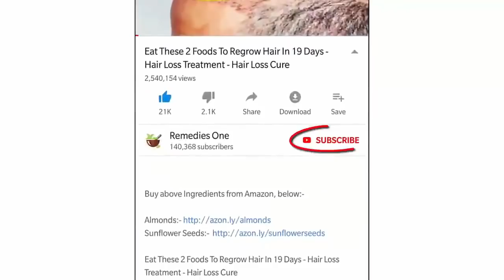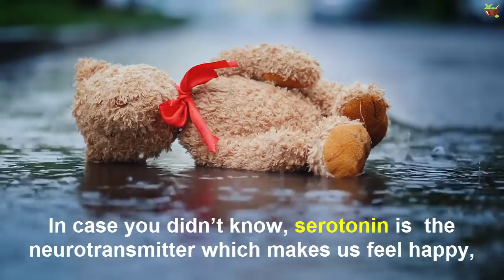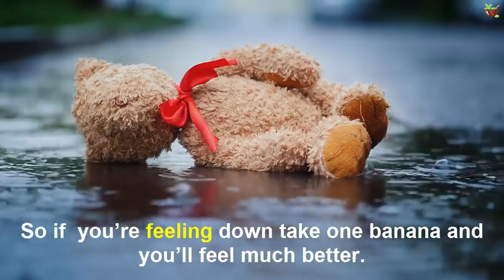If You Eat 2 Bananas Per Day For A Month, This Is What Happens To Your Body - Remedies One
Americans eat a bigger number of bananas consistently than oranges and apples joined; it's the top devoured organic product in the states.

The present video will talk about on the off chance that you Eat 2 Bananas per Day for a Month, at that point what Will Befall Your Body!

At the point when the bananas begin getting those dim spots they really begin to mature and brown should spots it has as much as possible. The dark colored spots really speak to the TNF, (tumor putrefaction factor) which begins to create and the more spots the larger amounts of this factor. TNF is a malignant growth battling substance which aides in the battle against unusual cells in the body.

Be that as it may, beside their high cell reinforcement levels and disease battling properties bananas have a not insignificant rundown of different advantages which is the reason you have to incorporate them in your ordinary eating regimen right away. This is what two bananas daily can assist you with

1) Heartburn – Bananas are normal enemy of corrosive and can soothe your indigestion in a moment. On the off chance that you feel the indications simply crunch on one banana and you'll feel better in a flash.

2) Blood weight,

Bananas are wealthy in potassium however contain no sodium in them which is for what reason they're useful for your heart. They can bring down the circulatory strain and counteract stroke or a heart assault.

3) Energy,

Bananas give you vitality and are an incredible pre-exercise nibble. They contain nutrients, minerals and low glycemic carbs which increment your perseverance and the elevated amounts of potassium forestall muscle issues.

4) Anemia,

Individuals experiencing pallor can profit significantly from bringing bananas into their eating routine since they can furnish them with the genuinely necessary iron. Iron invigorates hemoglobin generation and reinforces the blood supply.

Presently, would you say you are adding bananas to your eating regimen? Tell me in our remark area underneath.